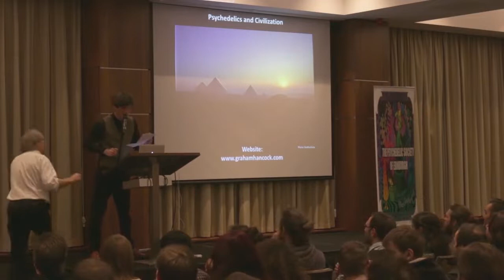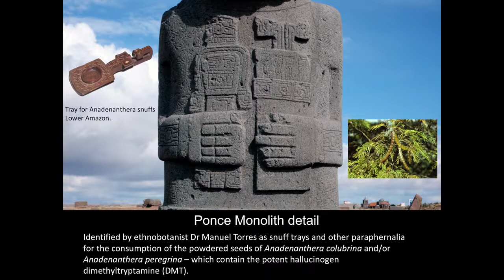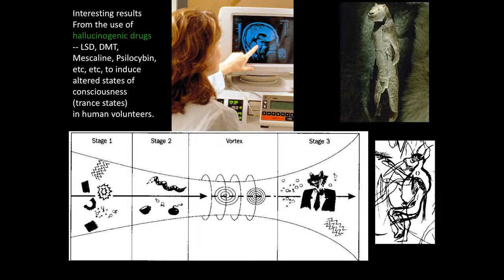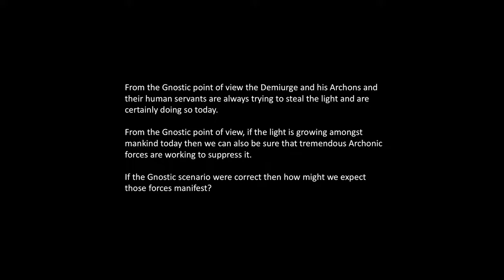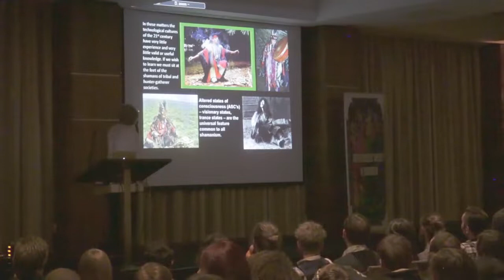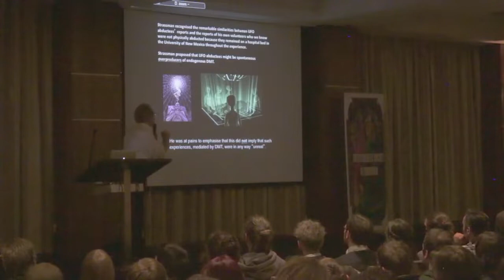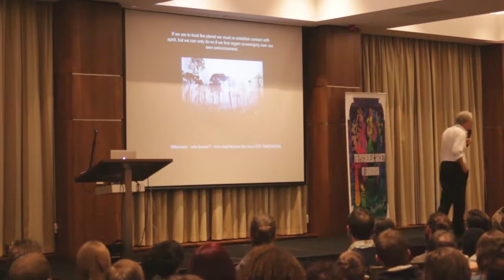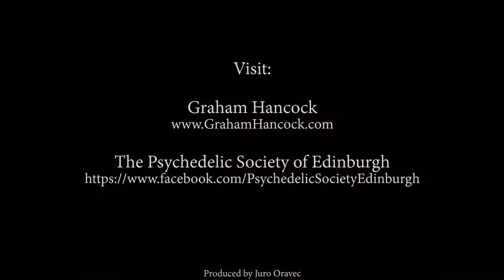Light & Darkness Graham Hancock Psychedelic Society of Edinburgh